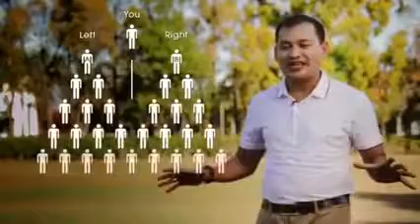5 Minute Opportunity Plan Presentation Up BRZ